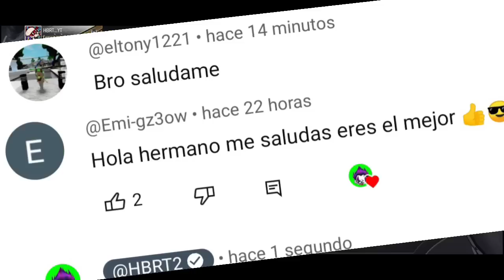Asi es El Nuevo Evento Día Booyah 3.0 Con Regalos Gratis Que Llegara a Free Fire Latam / hbrt2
nuevos regalitos del evento día booyah 3.0 en freefire latam 2023
garena regala nuevo traje potencial en freefire septiembre 2023
los nuevos regalitos que llegaron hoy a freefire Latinoamérica 2023
garena elimina incubadora mac10 en freefire 2023
garena regala traje y emote día booyah 2023